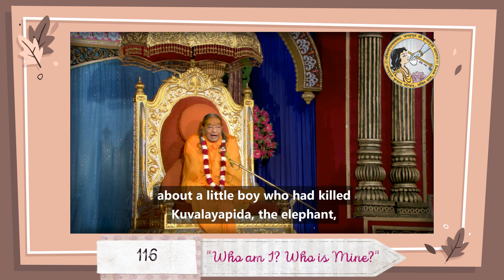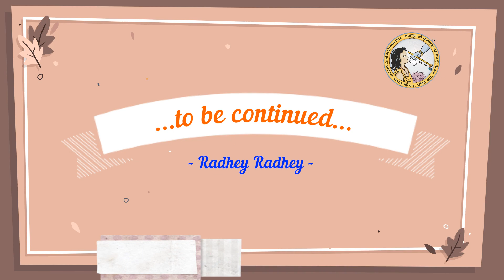"Who Am I? Who Is Mine?" Part 116 - by Jagadguru Shree Kripalu Ji Maharaj (Mini Series)